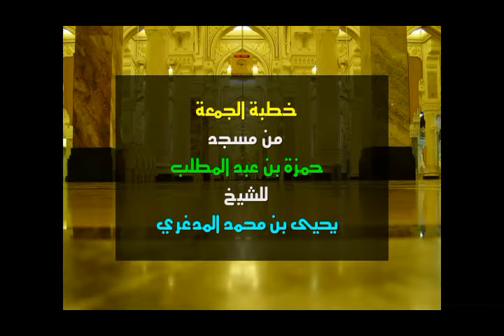خطبة الجمعة || بيان حقيقة الشيعة 4 ( موقف الشيعة من الصحابة ) الشيخ يحيى المدغري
الشيخ يحيى   المدغري